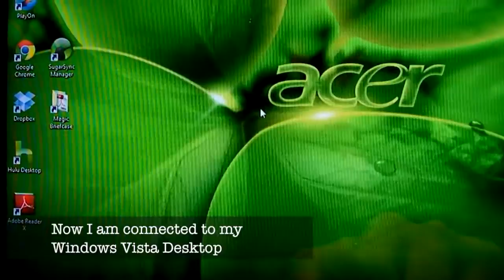iPad Remote Control Apps - Splashtop Remote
I show you how you can use Splashtop Remote to stream your favorite web content within your home.